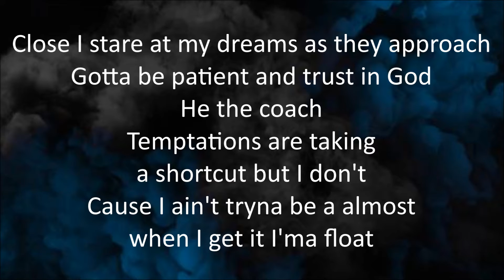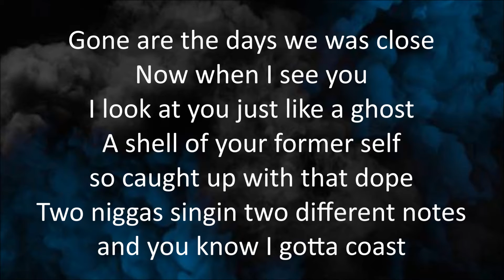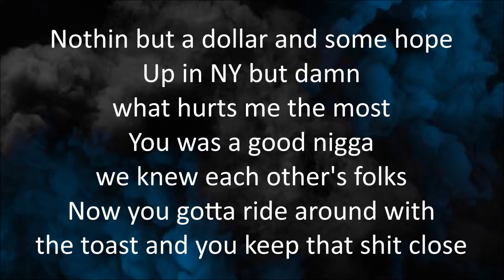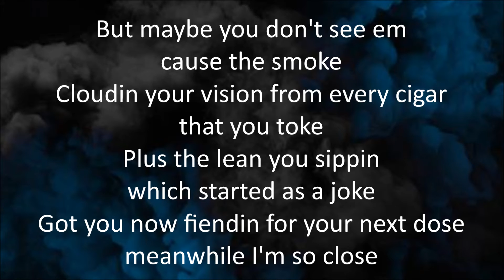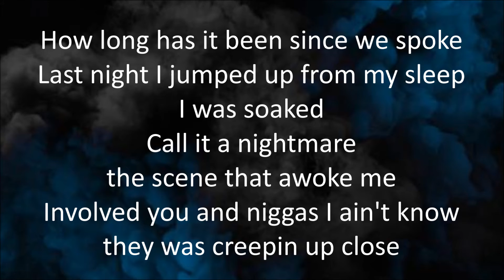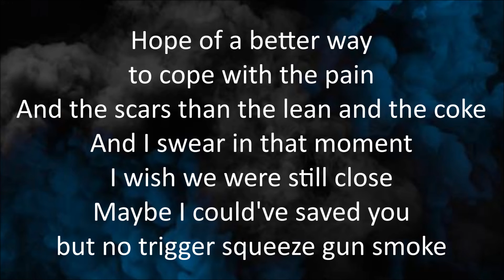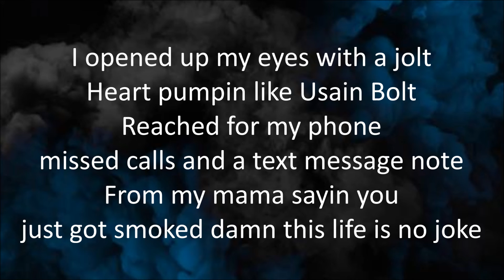J. Cole - c l o s e [Lyrics]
By: J. Cole